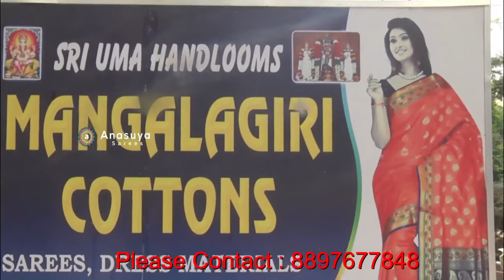రఫ్ అండ్ టఫ్ గా కట్టేయండి..ప్యూర్ సిఫాన్ చీరలు|| Latest Pure Chiffon Regular Ware Sarees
Latest Pure Chiffon Regular Ware Sarees